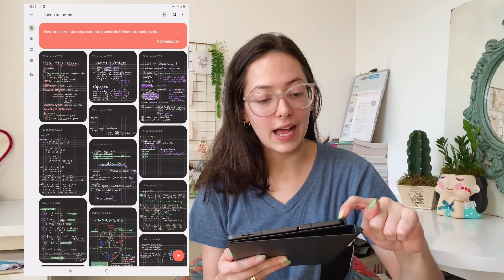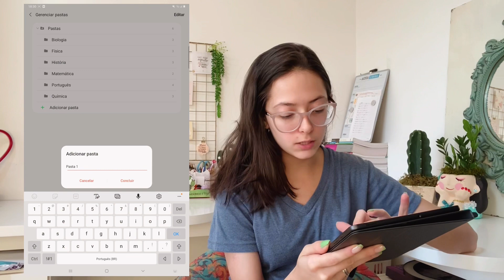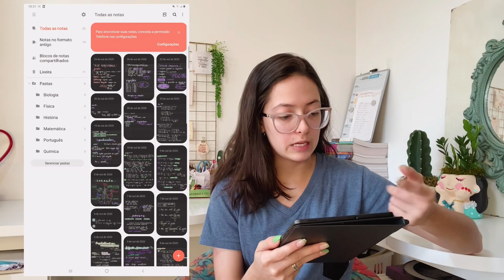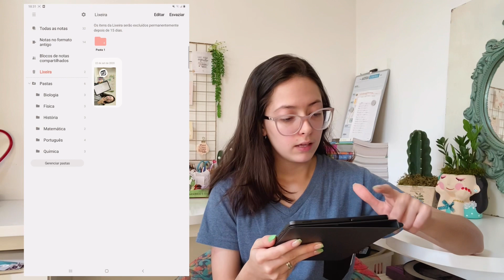Como me organizo no Samsung Notes || Giulia Della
Nesse vídeo mostrei para vocês como me organizo no Samsung Notes, mostrei como criei minhas pastas/ cadernos e como isso me ajudou muito na organização dos resumos e atividades!